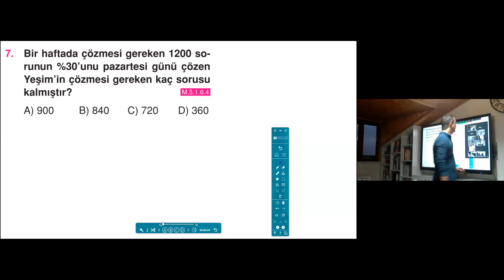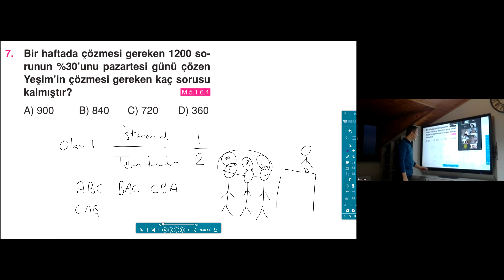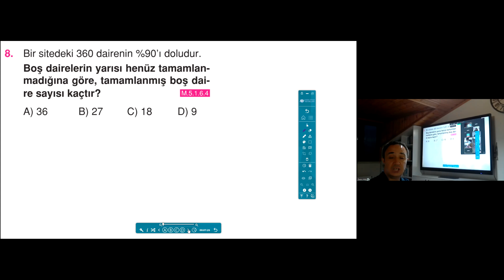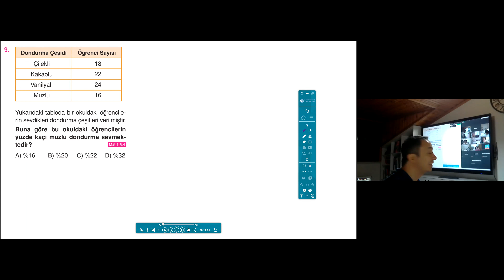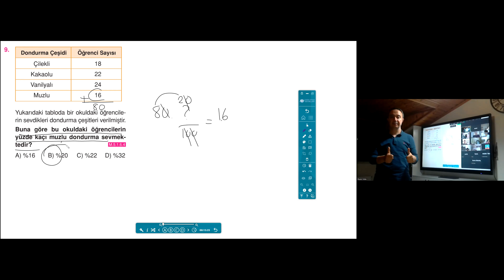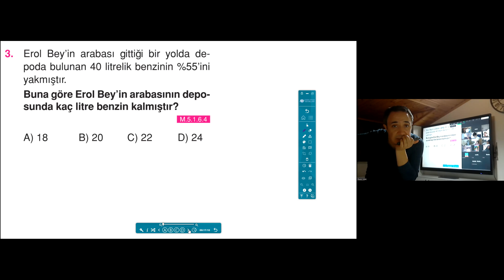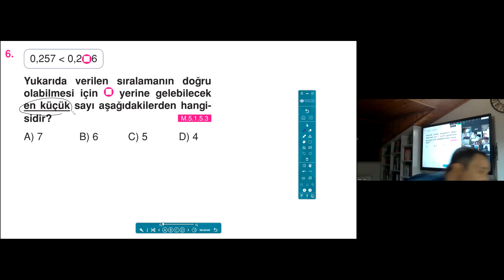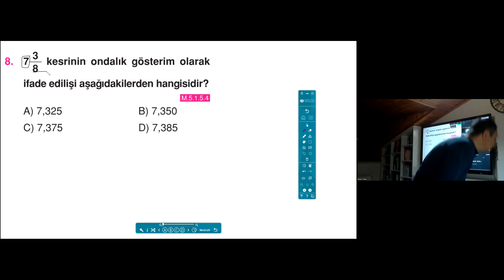5 SINIF MATEMATİK YÜZDELER SORU ÇÖZÜMÜ 22 ŞUBAT